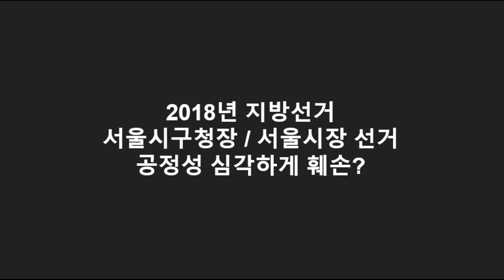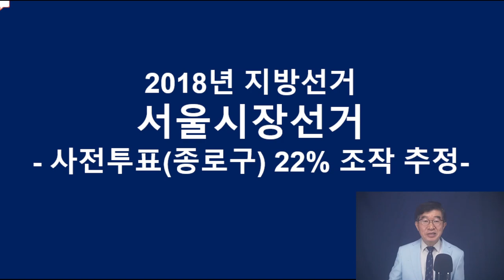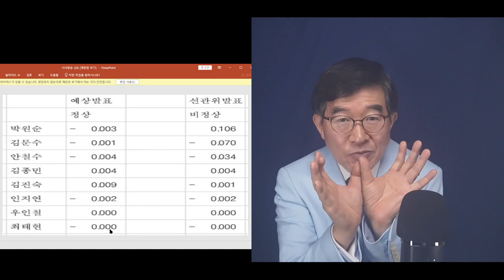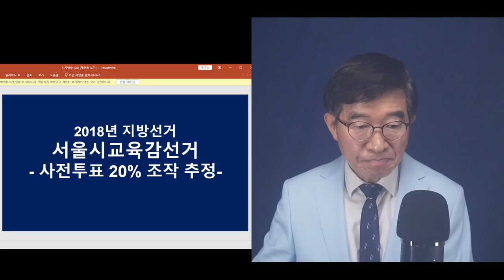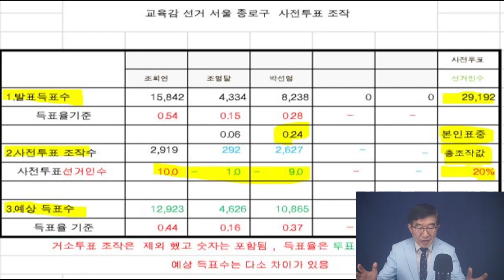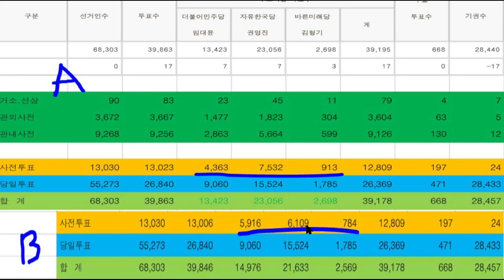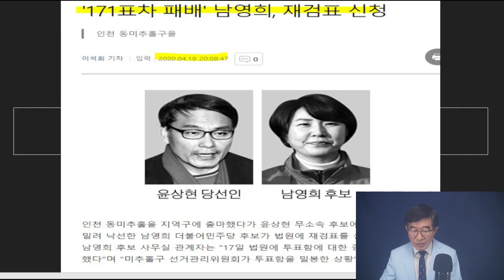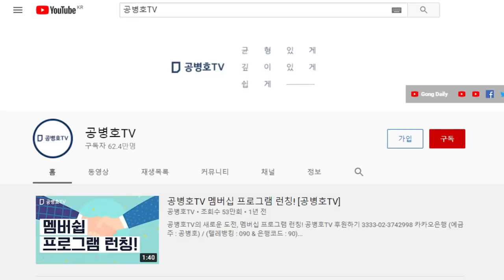"3.9대선과도 똑 같네!!!" / 4.15총선과 똑 같네!!!" / 2018년, 지방선거 해부 / 서울시장선거, 서울시 교육감선거, 대구시장선거 등[공병호TV]